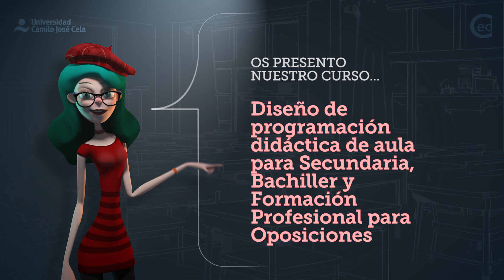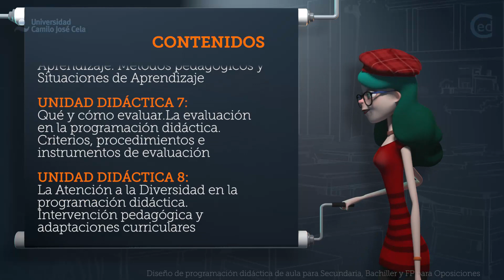Presentación al Curso Homologado “Diseño de PD de aula para ESO, Bachiller y FP para Oposiciones”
Presentación e introducción al curso "Diseño de programación didáctica de aula para Secundaria, Bachiller y Formación Profesional para Oposiciones". Más información y matriculas

Completa tu baremo con nuestros Cursos Homologados y consigue más puntos en las próximas Oposiciones de Educación
Formación Online para Profesores de Secundaria y Maestros de Infantil y Primaria